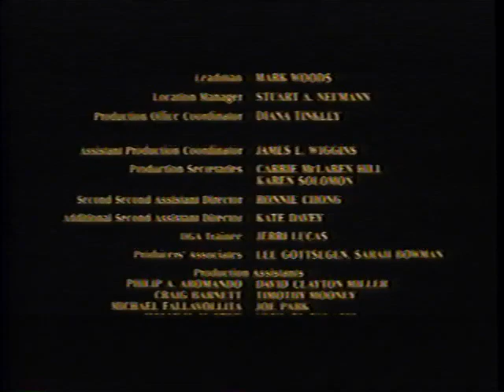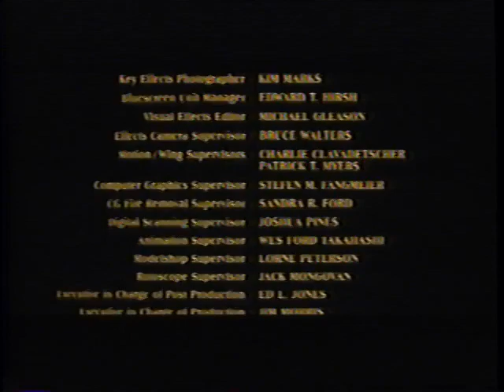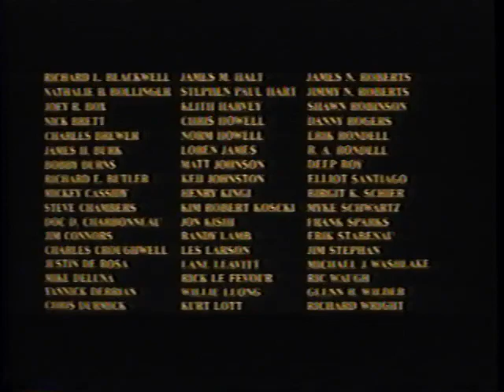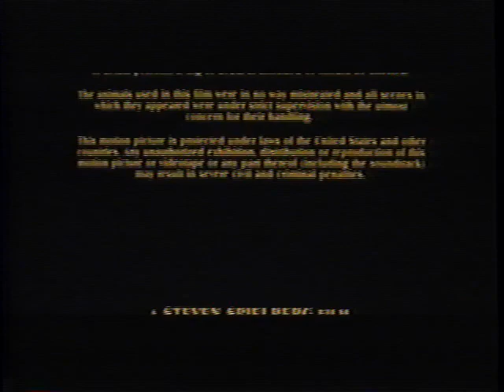Hook (1992 VHS Closing)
Here's the closing to the 1992 Columbia-TriStar VHS release of Steven Spielberg's Hook (1991).

1. End credits
2. Amblin Entertainment logo
3. "A TriStar Release" logo
4. White screen of death